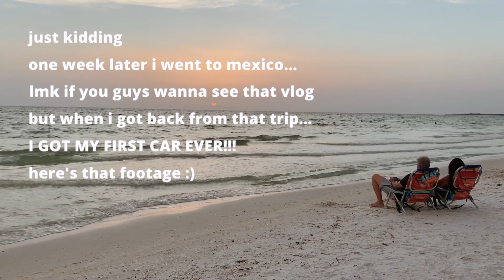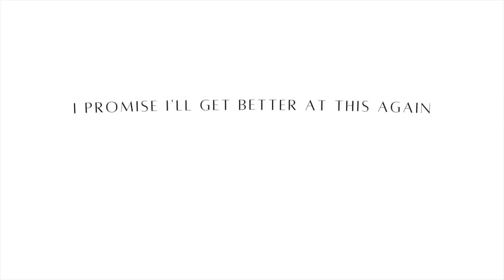i'm back + buying my first car ever!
hiiiii wow it's good to be back! I missed doing this and creating videos! It's such a fun hobby and I look forward to making more content. Let me know if you guys have any questions if you guys remember me lol.